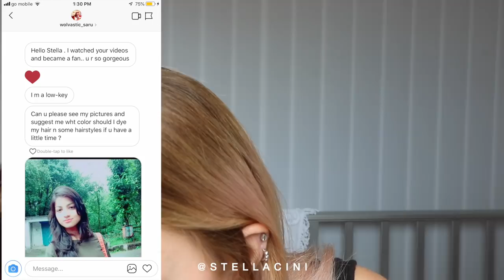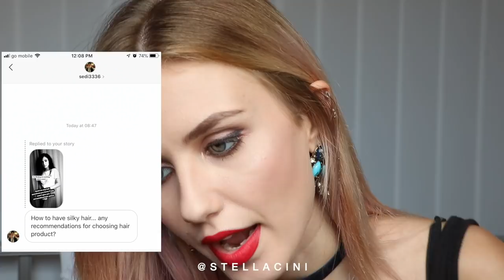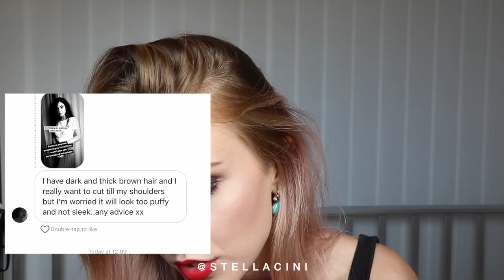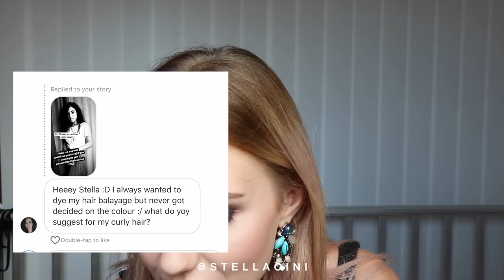Giving my Fans PERSONAL Hair Advice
HELLO BEAUTIES 😍

Here are all your hair queries, answered! (I'm really sorry if I didn't answer you :/ )

Much love,
Stella 🌟